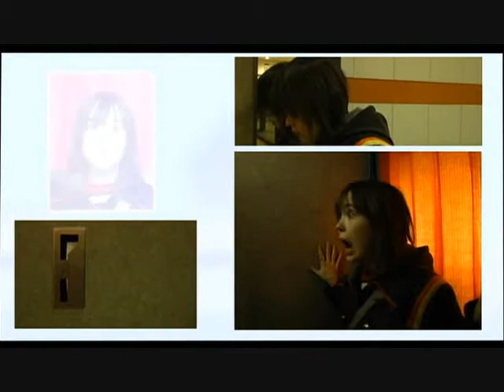Tracey and Billy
My montage of Tracey Berkowitz & Billy Zero
Broken Social Scene - Anthems For A Seventeen Year-Old